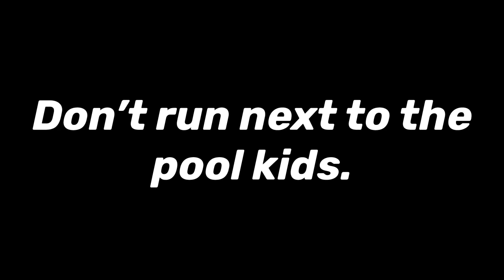Darth Vader runs next to the pool